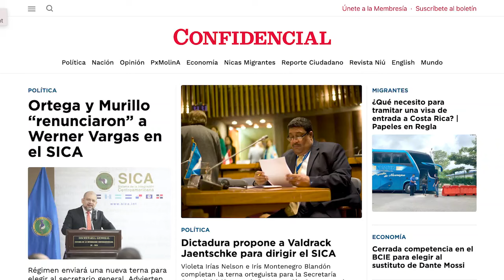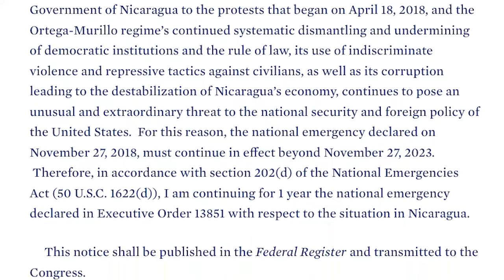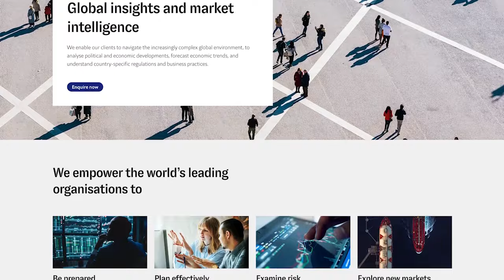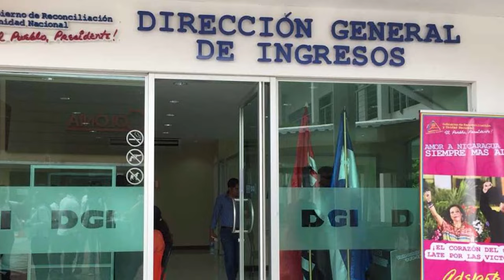Biden reafirma a la dictadura orteguista como “amenaza” para Estados Unidos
El presidente de Estados Unidos, Joe Biden, extendió por un año más la vigencia de la orden ejecutiva que declara la “situación” en Nicaragua como una “amenaza inusual y extraordinaria para la seguridad nacional”, y que establece sanciones para ciudadanos que apoyen a la dictadura de Daniel Ortega.
Biden detalla que “la situación en Nicaragua” plantea una “amenaza” por “la respuesta violenta del Gobierno de Nicaragua a las protestas de 2018”. Así como “el continuo desmantelamiento y socavamiento sistemático de las instituciones democráticas y el Estado de derecho.
La misiva de Biden a los presidentes de la Cámara de Representantes y el Senado,
también señala el “uso de la violencia indiscriminada, las tácticas represivas contra civiles, y la corrupción que conduce a la desestabilización de la economía de Nicaragua.

En otras noticias:
- Ortega y Murillo “renunciaron” a Werner Vargas en el SICA
- EIU prevé un crecimiento “mediocre” para Nicaragua entre 2024 y 2028